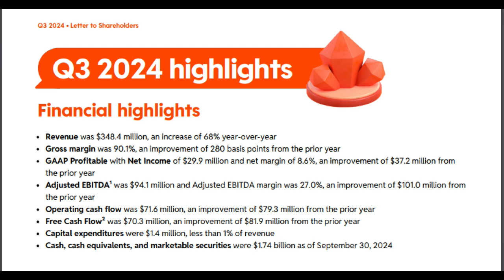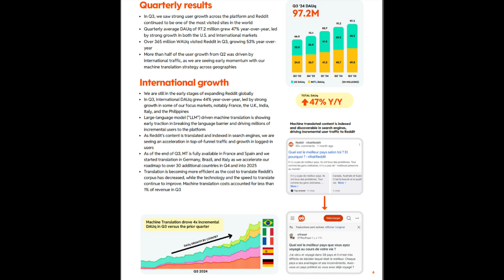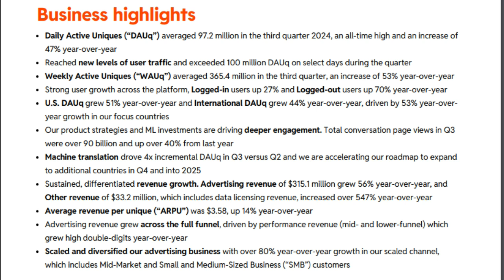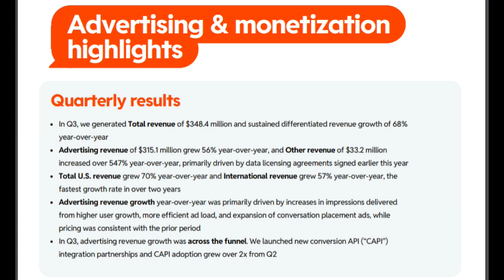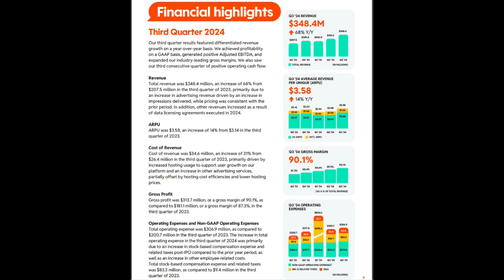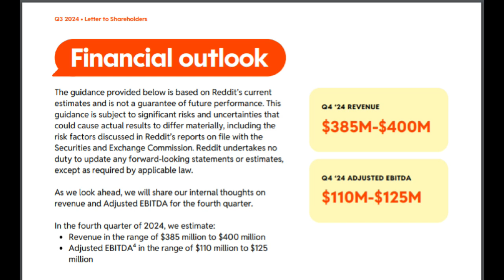Massive Reddit Third Quarter Earnings Beat and Guidance Raise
Reddit, Inc. announces the company's third-quarter 2024 financial results. The release highlights significant revenue growth, increased daily active users, and the achievement of profitability. Reddit also provides guidance for revenue and Adjusted EBITDA in the fourth quarter of 2024, indicating continued positive financial performance.

$RDDT